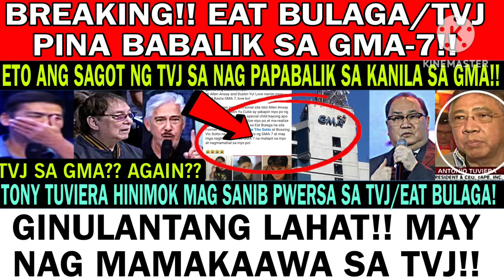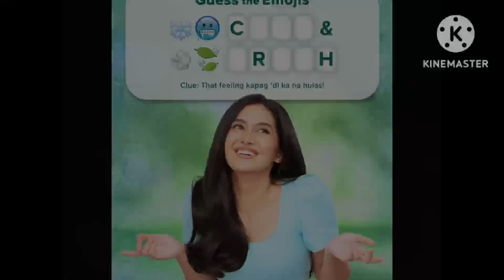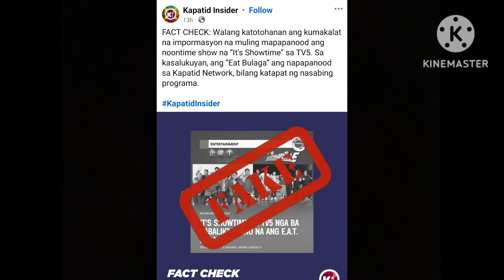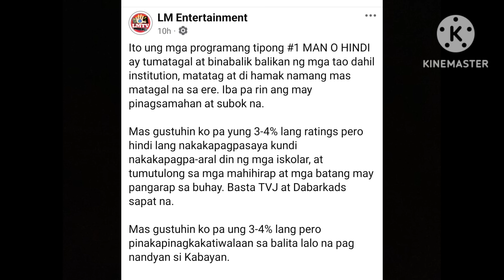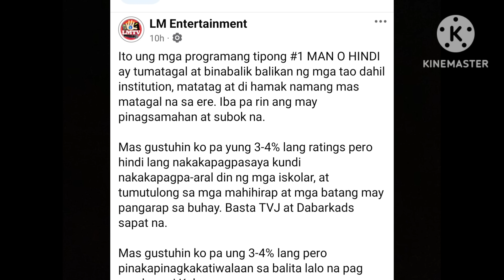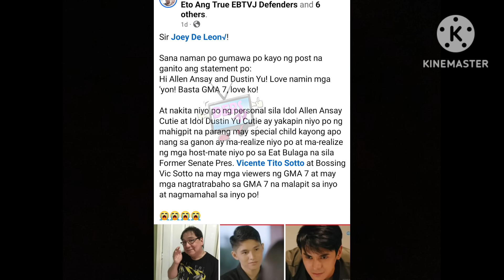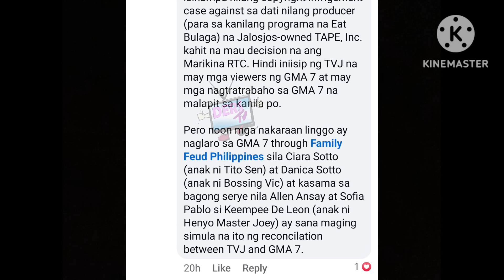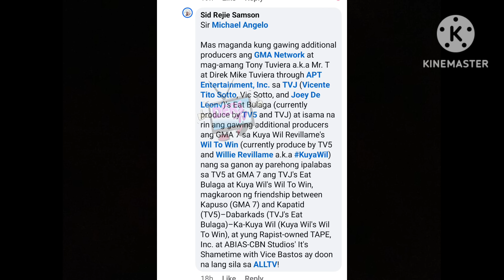GINULANTANG LAHAT❗ EAT BULAGA PINABABALIK SA GMA-7❗TONY TUVIERA AANIB❓ETO SAGOT TVJ SA PAG MAMAKAAWA